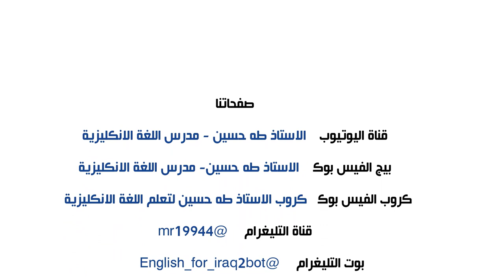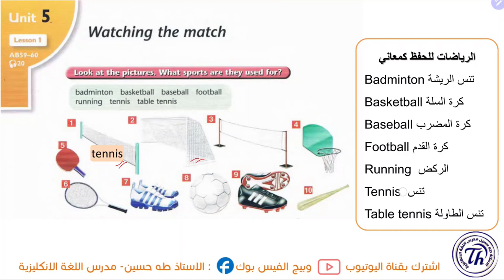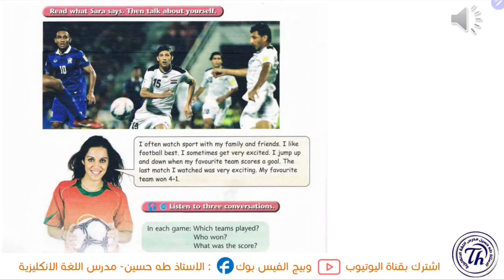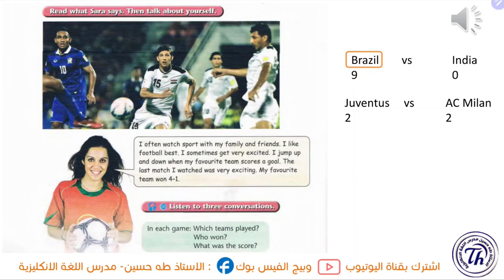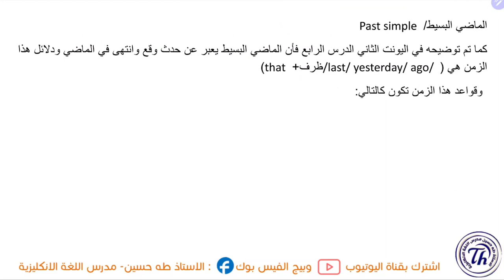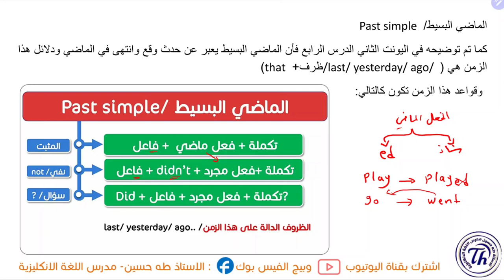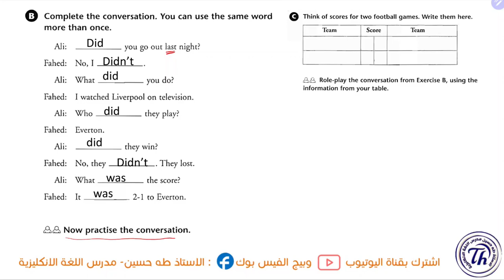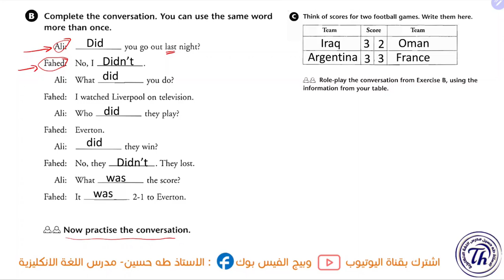الثالث متوسط/ اليونت الخامس الدرس الاول/ مشاهدة المبارة /مراجعة الماضي البسيط/ الاستاذ طه حسين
شرح اليونت الخامس/ الدرس الاول/ مشاهدة المباراة مراجعة الماضي البسيط/   للصف الثالث متوسط متوسط + حل كتاب النشاط+  نماذج امثلة وصيغ اسئلة  للموضوع/ الاستاذ طه حسين.
يمكنكم الان حجز ملزمة الثالث متوسط بحلتها الجديدة من خلال وكلاء مكتب الطابعي في جميع انحاء العراق الموضحين في المنشور ادناه: